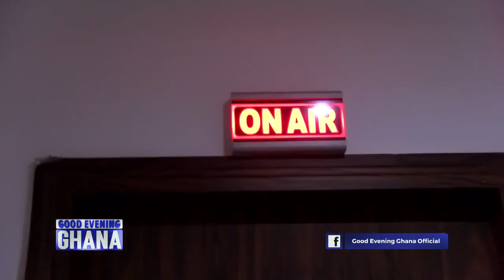GEG Valentine Studio set design, grateful to our designers.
Here is how our Valentine Studio was designed, grateful to our designers...

 @Paul Adom-Otchere